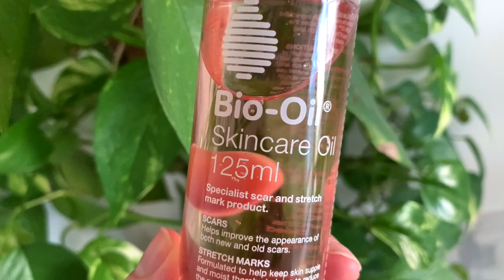HOW TO FADE SURGERY SCARS | Thyroidectomy | Scar Care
This video is about HOW TO FADE SURGERY SCARS. I learnt these tips after having a thyroidectomy and trust me they really worked!!

Please leave any questions below!